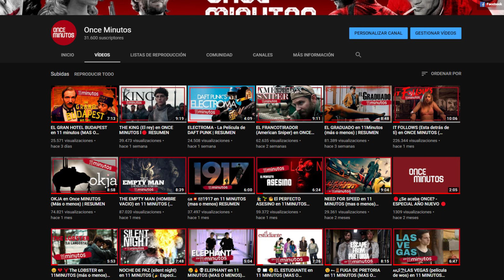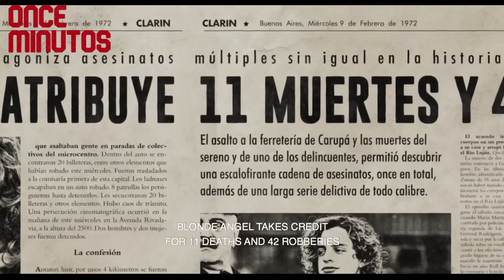😈EL ANGEL * Con 19 Años CONDENADO a Cadena PERPETUA en ONCE MINUTOS l🔴 RESUMEN